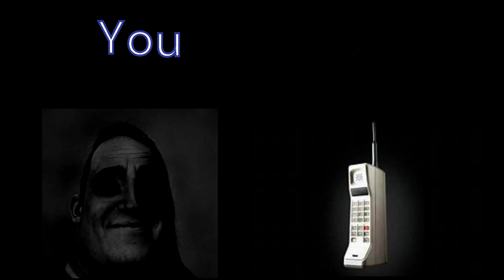Mr.Incredible becoming Uncanny (Your Phone)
Uncanny about phone